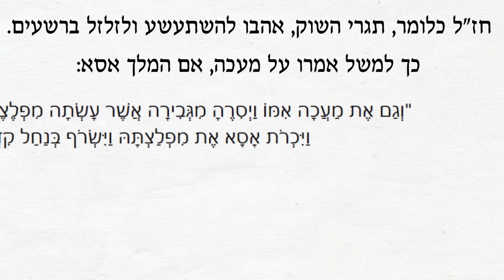סרטון 95 - אמו של מלך ישראל יצרה פסל למשגל. התלמוד הבבלי, מסכת עבודה זרה, דף מג' מד'